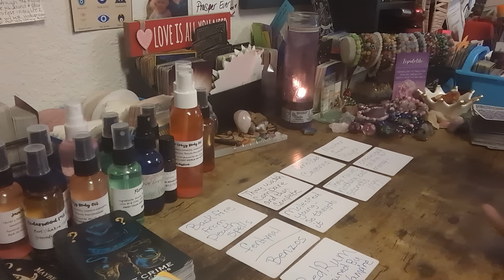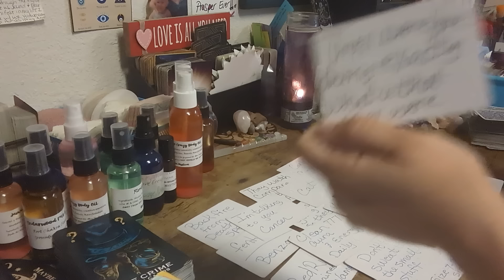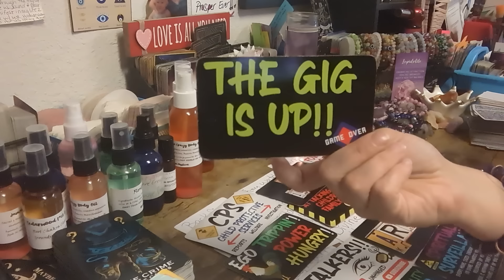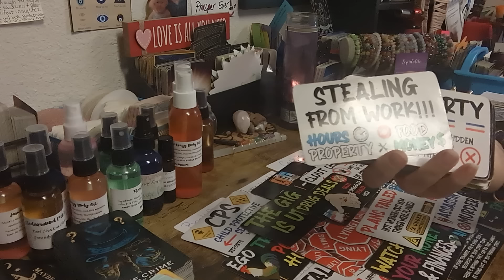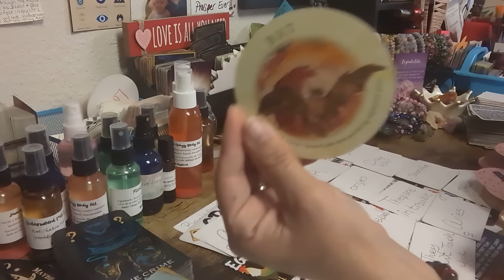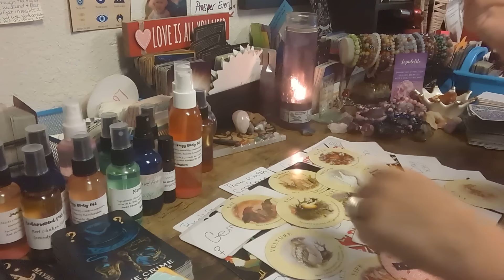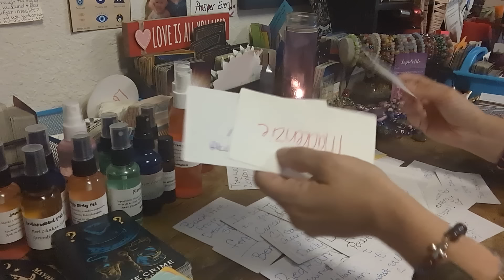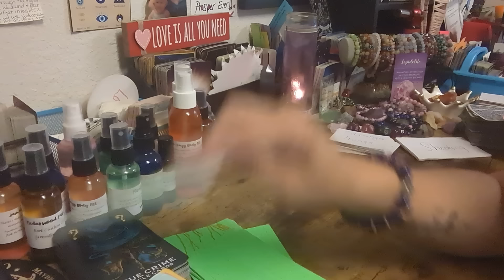YOUR PAST LOVED ONE IS WARNING U ABOUT YOUR COUSIN & WHAT THEY HAVE DONE